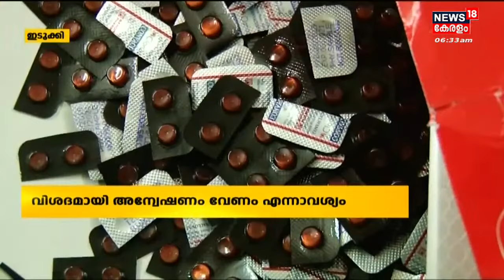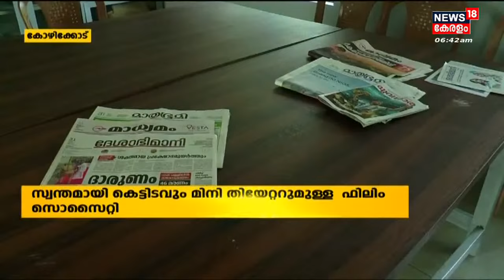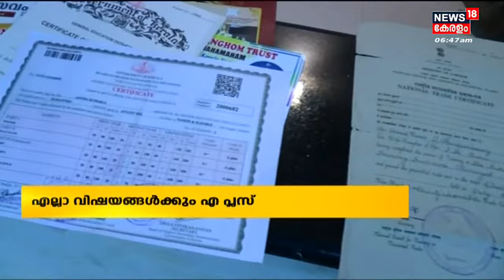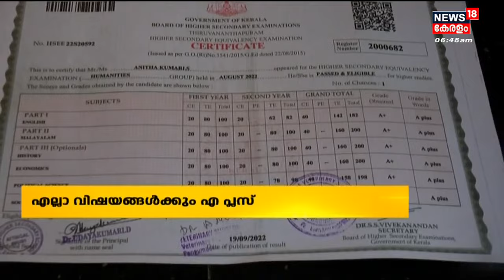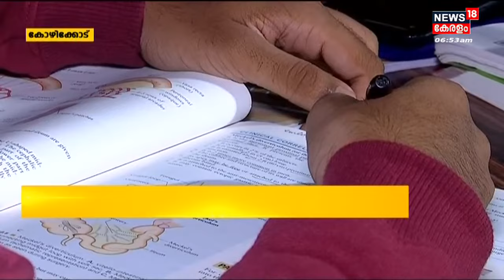Malayalam News | നാട്ടുവർത്തമാനം | Naattu Varthamaanam - Malayalam Local News | 11th February 2023